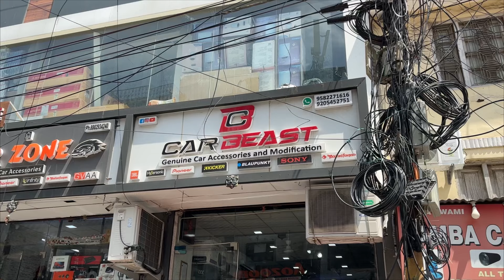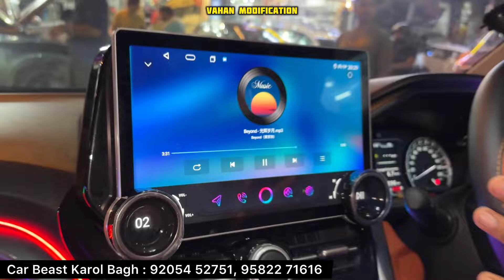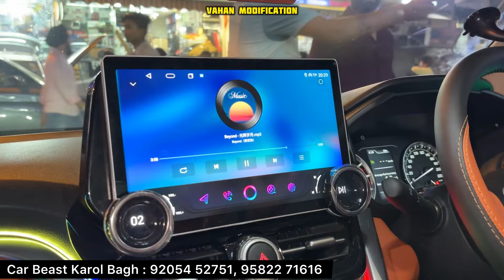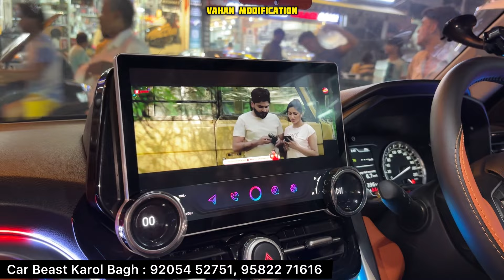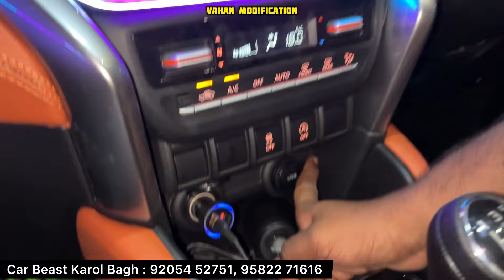2024 Grand Vitara Sigma Base To Top Modification With Price ✅ Grand Vitara Base Model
2024 Grand Vitara Sigma Base To Top Modification With Price ✅ Grand Vitara Base Model

Shop Details :- Car Beast Karol Bagh

Shop Address :- Car Beast , Abdul Aziz Road , Karol Bagh Delhi

grand vitara, grand vitara accessories, grand vitara
alloys,grand vitara alpha steering, grand vitara ambient light,grand vitara android stereo 9 inch, grand
vitara chrome kit, grand vitara cng, grand vitara cruise control,grand vitara genuine accessories,grand vitara
infotainment, grand vitara lower garnish, grand vitara nexa genuine accessories, modified grand
vitara,vitara, grand vitara 2023,grand vitara led,grand
vitara modified,grand vitara parcel tray
golu grand vitara,grand vitara, grand vitara accessories, grand vitara alloys, grand vitara alpha door panel, grand vitara ambient light, grand vitara chrome kit, grand vitara cruise control, grand vitara
infotainment, grand vitara puddle lamp, grand vitara
sigma modified, modified grand vitara,grand vitara
2022, grand vitara base model, grand vitara led, grand
vitara brezza headlight modified, her garage grand vitara modified,
sigma smart hybrid grand vitara modified, grand vitara sigma modified in hyderabad, sigma smart hybrid grand vitara 2022 modified, grand vitara base model modified hyderabad,
Modified swift Ixi with price grand vitara modified